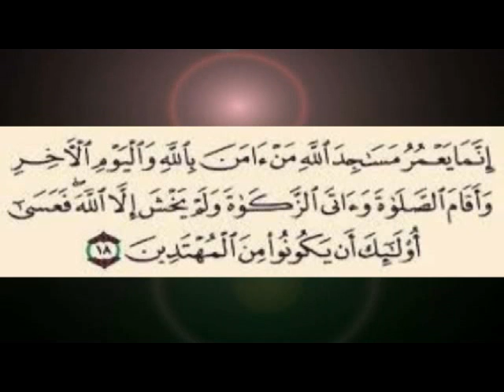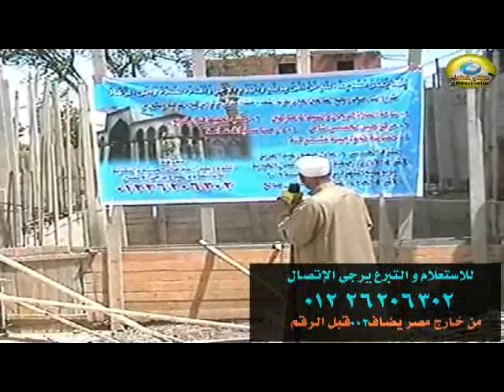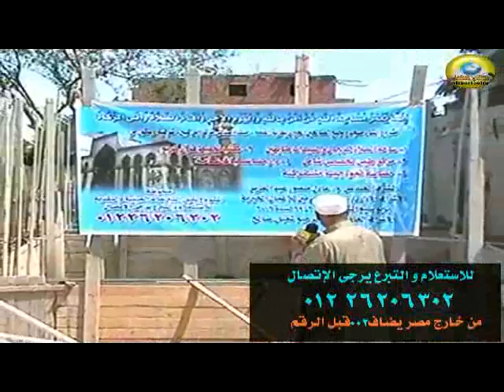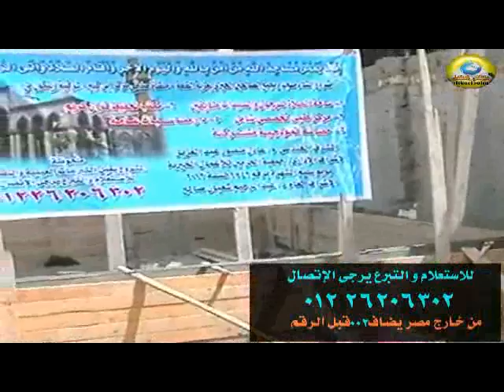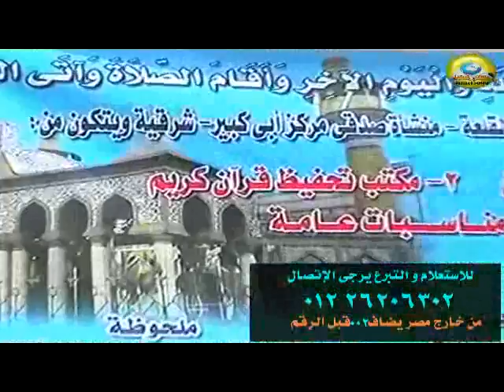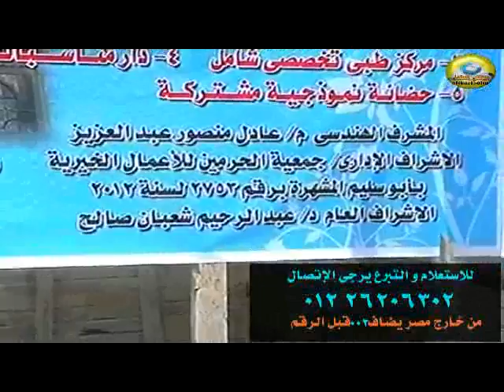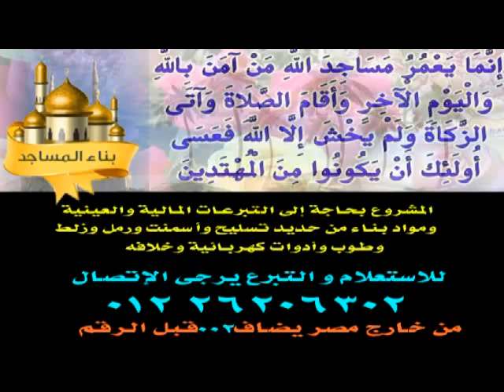إِنَّمَا يَعْمُرُ مَسَاجِدَ اللّهِ مَنْ آمَنَ بِاللّهِ وَالْيَوْمِ الآخِرِ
مشروع بناء مجمع إسلامي بمركز أبو كبير بالشرقية ياباغي الخيرأقبل